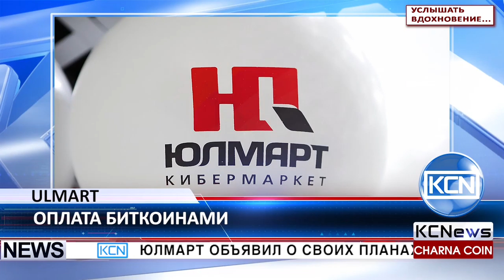KCN Российский онлайн ритейлер начнет принимать биткоин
Юлмарт (Ulmart) объявил о своих планах начать прием платежей в биткоинах начиная с 1 сентября. Биткоином нельзя будет оплатить любые товары на веб сайте, и компания еще не решила, для каких позиций открыть опцию покупки за биткоины. Однако в Юлмарте отметили, что скорее всего более дорогие товары будут выбраны в первую очередь. Они также добавили, что «у подержанных автомобилей и квартир, возможность покупки которых скоро появится на сайте, будут высокие шансы стать первыми товарами с функцией оплаты в биткоинах».